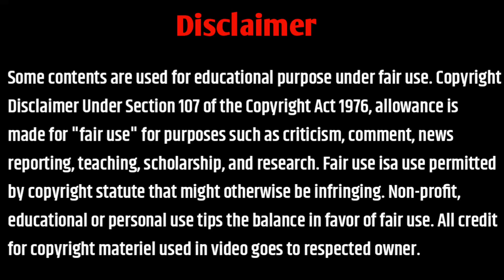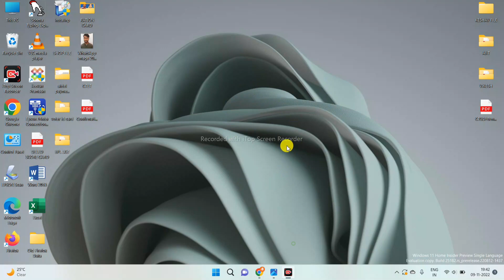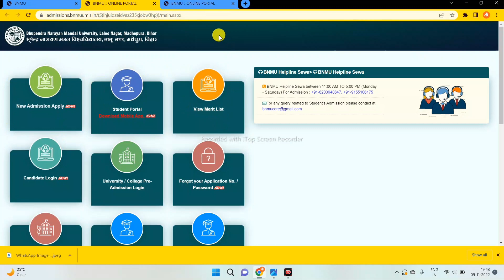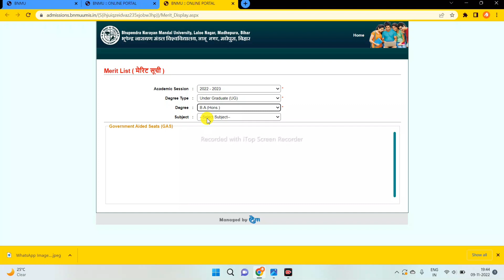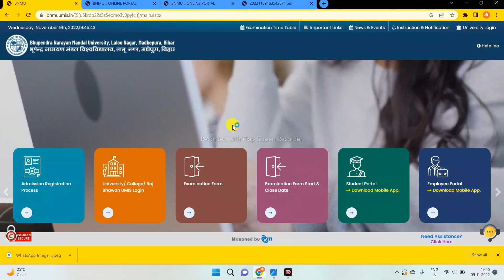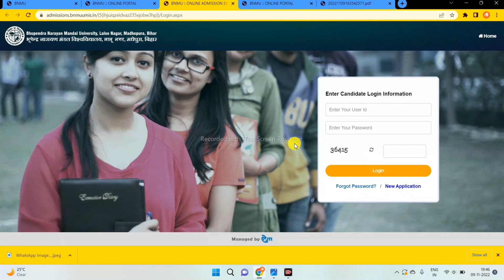Bnmu Admission Second Merit List 2022 | bnmu एड्मिसन दूसरा मेरिट लिस्ट हुआ जारी |AJ education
Tags- bnmu university result 2022,bnmu part 2 result declare,bnmu part 3 exam marksheet download,part 2 exam marksheet download kaise kare,bnmu new addmission date 2022,bnmu part 1 result kab jari hoga,bnmu new updates,bnmu new notice 2022,bnmu addmission updates,aj education,bnmu,bnmu result,part 1 admission 2022, bnmu merit list kab aayega,